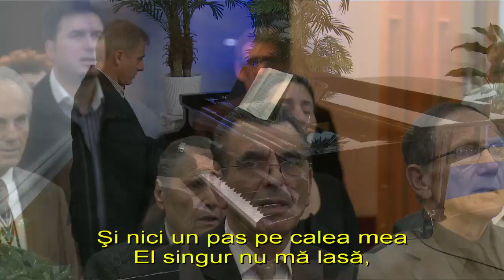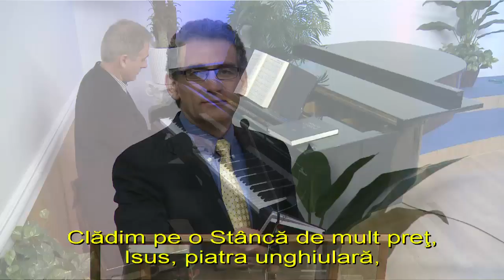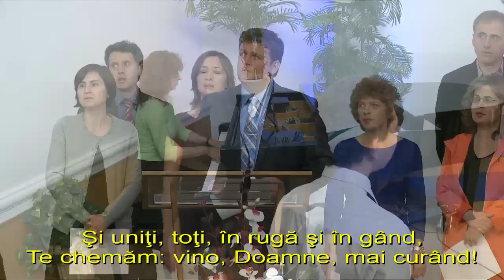"Evanghelia îndreptățirii" - Pastor Petre Danci